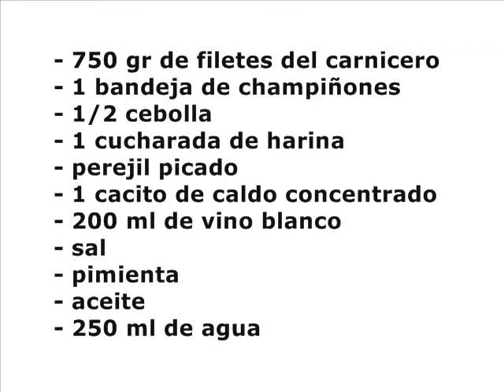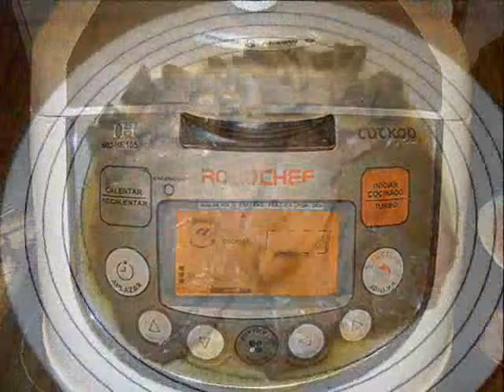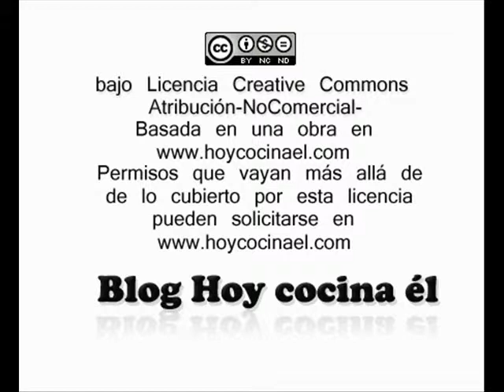Filetes del carnicero con champiñones